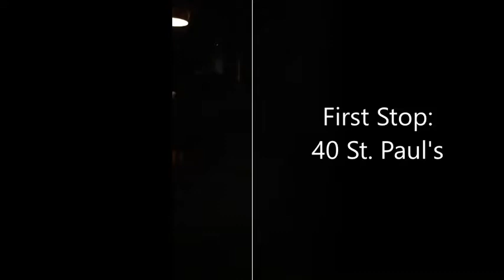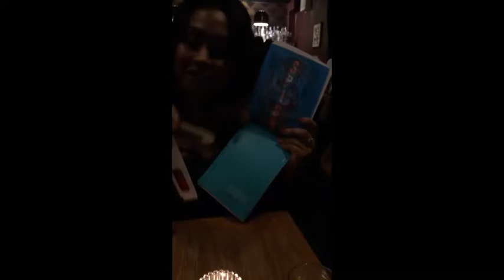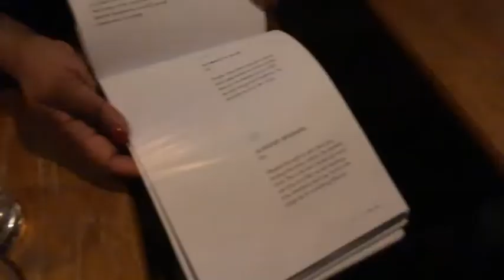Student City Vlog: Explore the Jewellery Quarter with Rumali and Harvey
Join Rumali and Harvey as they spend an evening exploring the Jewellery Quarter on a student budget.

You can follow Rumali and Harvey on Instagram - @brrumali and @harvey_uob